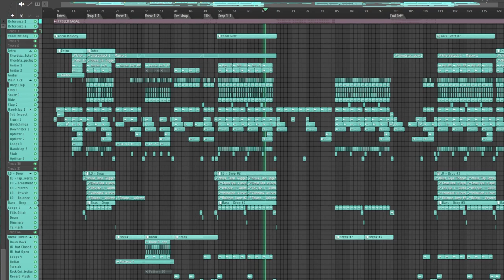showcasing my old trash flp